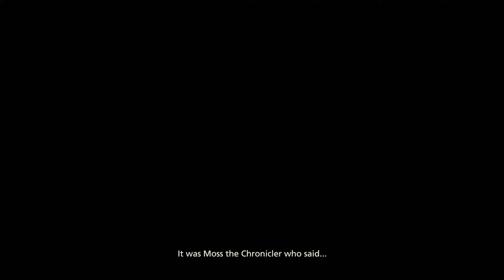Final Fantasy XVI | The BEST RPG Series is BACK| FIRST LOOK!!!